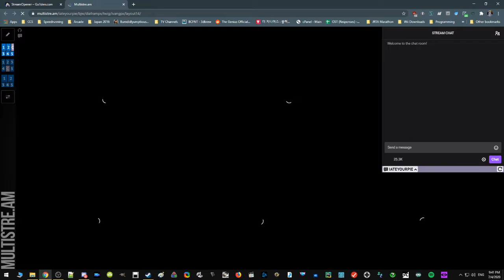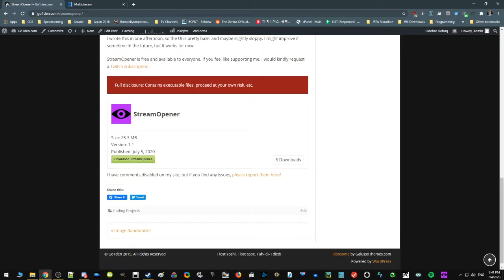StreamOpener: a tool that opens streams (Wow!)